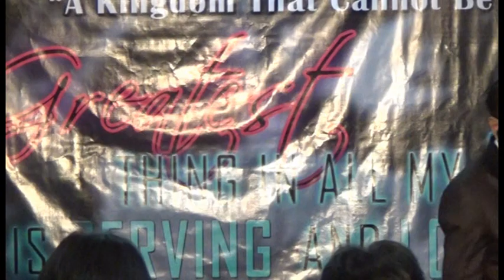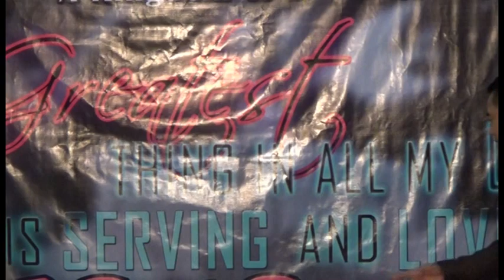24th KOJF CHURCH Anniversary- Preaching (Part 4)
Theme: THE GREATEST THING IN ALL MY LIFE IS SERVING AND LOVING JESUS MORE AND MORE. 12/07/14